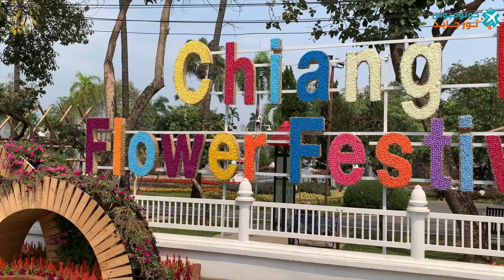شيانغ ماي تايلاند 2024: أجمل 6 وجهات سياحية، مع 11 معلومة هامة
شيانغ ماي تايلاند، وردة الشمال الساحرة
 واحدة من أجمل المدن في البلاد. تقع في وادي خصب تحيط به الجبال الخضراء، وتتميز بجمال طبيعي خلاب وتنوع ثقافي غني. أجواءها الهادئة والمريحة تجعلها وجهة مثالية للهروب من صخب الحياة.

أولا: أهم الوجهات السياحية في شيانغ ماي

1. حديقة دوي إنتانون الوطنية
موطن لأعلى قمة في تايلاند (2,565 مترًا).
غابات كثيفة بتنوع بيولوجي رائع.
مسارات مشي وفرص استكشاف القرى الجبلية والثقافة المحلية.

2. شلال مايا
شلال بتدفق قوي ومياه نقية.
محيط مغطى بالغابات الكثيفة والنباتات الخضراء.
مسارات طبيعية وأجواء هادئة لمحبي الطبيعة والمغامرة.

3. مهرجان الورود
حدث يحتفل بجمال الطبيعة.
عروض زهرية وتصاميم فنية باستخدام الورود والنباتات المحلية.
أجواء ساحرة ومناظر زاهية تجعل المدينة جنة من الألوان والروائح.

4. رويال بارك راجابرويك
حديقة نباتية تضم نباتات وزهور من مختلف أنحاء العالم.
تصميم هندسي جميل ومسارات بين البرك والجسور.
بيئة هادئة وأجواء خضراء تتيح قضاء يوم كامل من الاسترخاء.

5. جبل دوي سوثيب
وجهة سياحية بارزة بفضل جماله الطبيعي وإطلالاته الخلابة.
ارتفاع يصل إلى 1,676 مترًا، مما يوفر مناظر بانورامية رائعة.
مسارات مشي وإطلالات ساحرة على شيانغ ماي والمناطق المحيطة.

6. سوق المشي يوم الأحد
سوق شعبي يمتد على طول شارع راتشادامنوين في المدينة القديمة.
أجواء حيوية ومنتجات محلية متنوعة من الحرف اليدوية والأطعمة التايلاندية.
تجربة مميزة للتجول والاستمتاع بالأجواء الليلية الساحرة.

ثانيا:  أهم المعلومات عن شيانغ ماي

1: الطقس وأفضل وقت للزيارة
الصيف (مارس-يونيو): حار (25-35 درجة مئوية).
الشتاء (نوفمبر-فبراير): معتدل وجاف (15-25 درجة مئوية).

أفضل وقت للزيارة: من نوفمبر إلى فبراير.

2: أسعار الفنادق في شيانغ ماي
فنادق ثلاث نجوم: 20-50 دولارًا.
فنادق أربع نجوم: 50-100 دولار.
فنادق خمس نجوم: 100-200 دولار.

3: تكلفة الطعام في المطاعم
المطاعم الشعبية والمحلية: 3-10 دولارات.
المطاعم السريعة: 2-5 دولارات.
المطاعم الفاخرة: 15-50 دولارًا.

4: أفضل الأسواق في شيانغ ماي
سوق الليل.
سوق واروروت.
سوق الأحد الليلي.

5: المدة المثالية للزيارة
يُنصح بقضاء 5 إلى 7 أيام للاستمتاع بالمعالم السياحية والثقافية.

6: الهدايا التذكارية التقليدية
الحرف اليدوية الخشبية.
الحرير التايلاندي.
الملابس التقليدية.
المجوهرات الفضية.
الأطعمة المجففة والتوابل.

7: مياه الشرب في شيانغ ماي
يُفضل استخدام المياه المعبأة للشرب.

8: متوسط أسعار البقالة
تتراوح بين 20 إلى 30 دولارًا أمريكيًا أسبوعيًا.

9: الطيران الداخلي
متوسط السعر: 30-100 دولار أمريكي ذهابًا وإيابًا.

10: الأمان السياحي
شيانغ ماي تُعتبر آمنة للسياحة، مع اتخاذ الاحتياطات العادية.

11: وسائل المواصلات
التوك توك: 1-3 دولارات للرحلة.
الدراجات النارية: 5-10 دولارات يوميًا.
التاكسي: 2 دولار للكيلومتر.
الحافلات المحلية: نصف دولار إلى 1 دولار للرحلة.

محتويات الفيديو
00:01 مقدمة
00:51 أفضل الاماكن
00:54 حديقة دوي إنتانون الوطنية
01:52 شلال مايا
02:47 مهرجان الورود
03:42 رويال بارك راجابرويك
04:44 جبل دوي سوثيب
05:42 سوق المشي يوم الأحد
06:43 أهم المعلومات
06:45 الطقس وأفضل وقت للزيارة
07:24 الفنادق في شيانغ ماي
07:50 المطاعم في شيانغ ماي
08:14 أفضل الاسواق
08:21 المدة المثالية لقضاء عطلة
08:36 المنتجات التقليدية والهدايا التذكارية
08:51 مياه الصنبور
09:02 أسعار البقالة
09:15 أسعار الطيران الداخلي
09:24 هل شيانغ ماي آمن للسياح
09:38 وسائل المواصلات